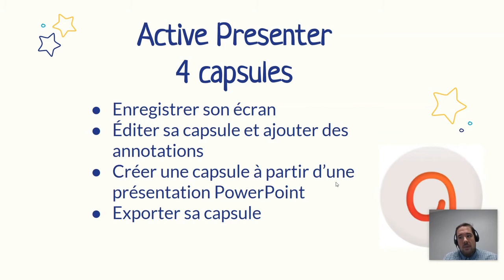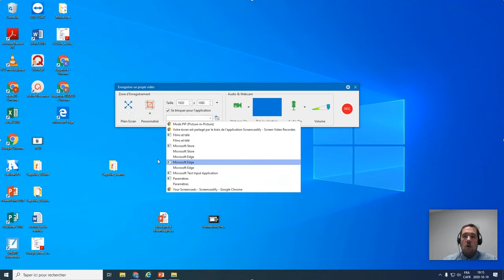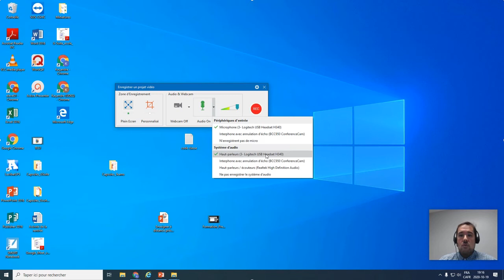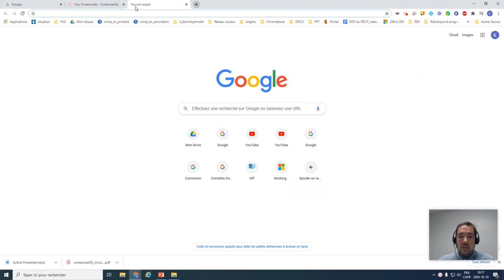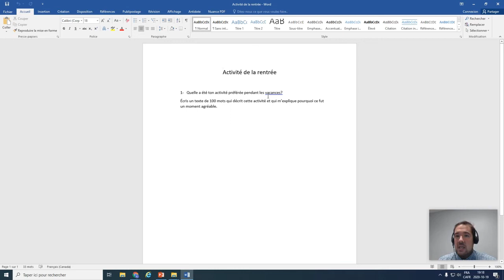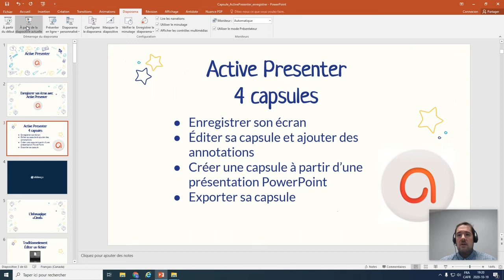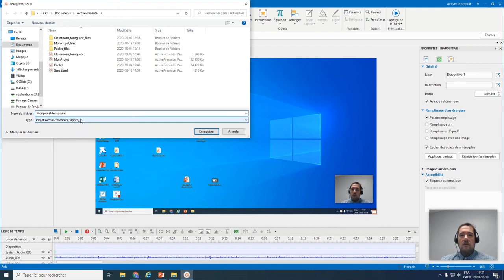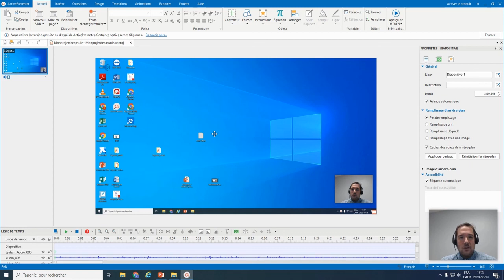Tutoriel Active Presenter - Enregistrer une vidéo